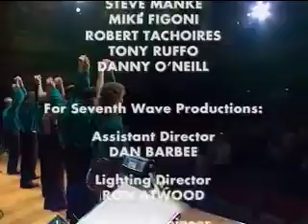Suzanne Ciani - Hotel Luna - Live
This was recorded on March 14 and 15, 1997 at the Herbst Theater in San Francisco. If you like this video, I'm sure you will love my live DVD, Suzanne Ciani and The Wave, LIVE! as well as the companion CD.